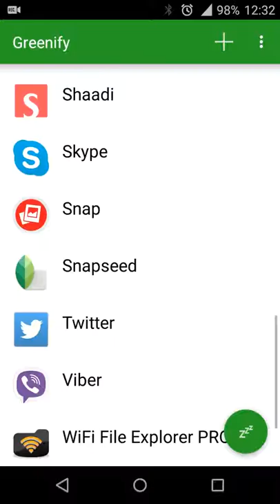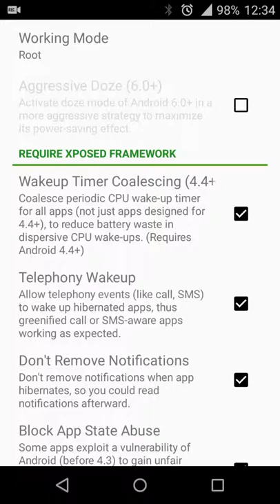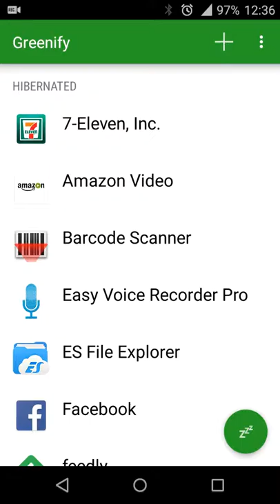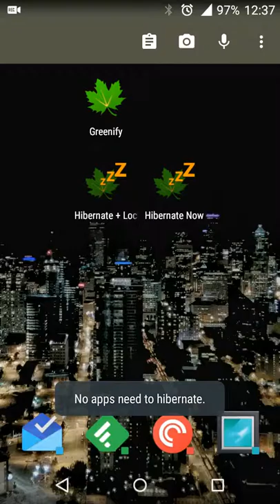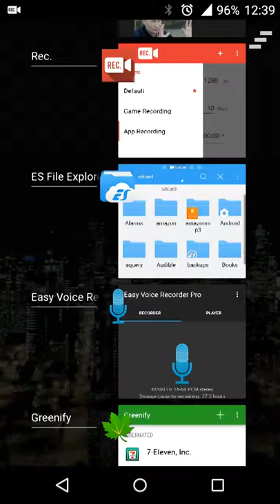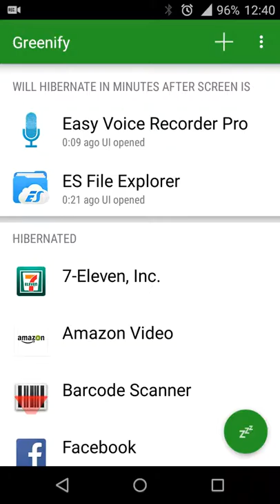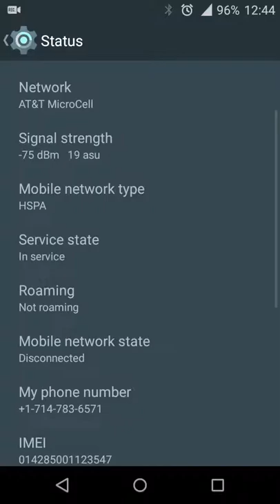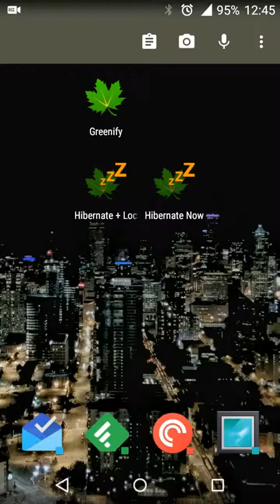Greenify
Life of an Accounting Droid
App Review